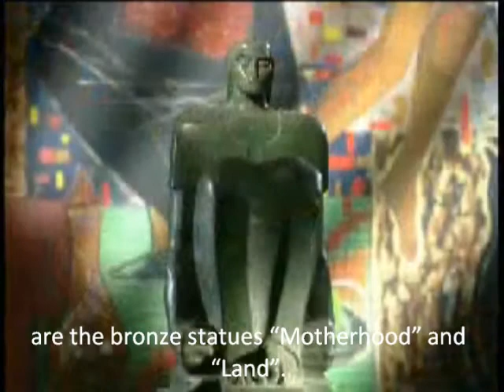Egyptian Museum of Modern Art (English)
The Egyptian Museum of Modern Art

A Documentary Film about the great collection in the Museum which reflect the great art movements and the enlightenment of Egyptian Culture in the 20th Century

Directed by Wael Sharcas DOP Ahmed Almahdi, Production Aflam Masr Alalmeia